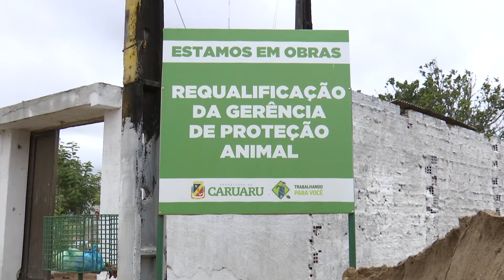Duas clínicas particulares atenderão animais encaminhados da GPA, em Caruaru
Duas clínicas particulares passarão a realizar atendimentos de animais encaminhados pela Gerência de Proteção Animal (GPA) em Caruaru, no Agreste de Pernambuco. Inicialmente, serão realizados serviços de castração e posteriormente consultas. A reforma do prédio da GPA, que começou no ano passado, ainda não foi finalizada.

Veja na reportagem do "Povo na TV", da TV Jornal Interior.